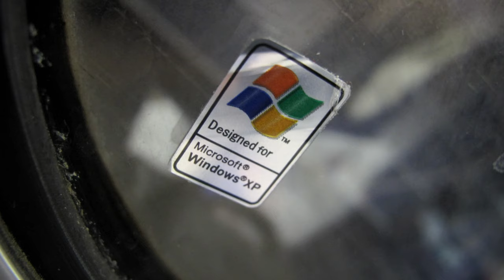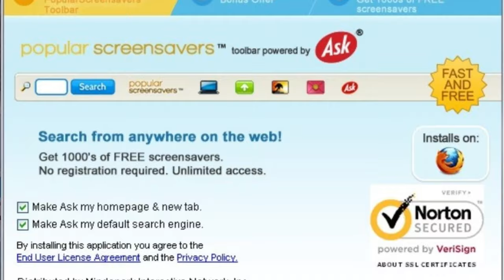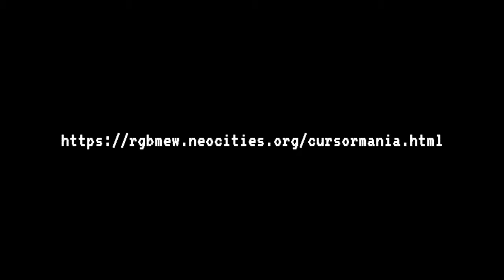CursorMania: The Adware Toolbar | Forgotten Internet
Today I talk about CursorMania, a highly popular but potentially harmful product of the early 2000's.
You could get a cool flame sword though.